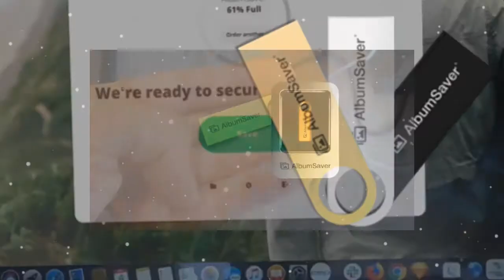Albumsaver Reviews, Album Saver Com, Albumsaver Mobile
Never worry about lost, damaged, or faded photos EVER AGAIN! AlbumSaver helps you store up to 70,000 photos and videos in minutes.

✔ Never worry about lost, damaged, or faded photos EVER AGAIN

✔ AlbumSaver helps you store up to 70,000 photos and videos in minutes

✔ Ready to use straight out of the box, just plug it in. Works with both MAC and PC! Albumsaver Reviews, Album Saver Com, Albumsaver Mobile

Keep All Your Memories Safe With AlbumSaver!

You don’t have to spend time trying to figure out all these new online solutions. Keep all your most precious moments together in one place. Easy to use, share, print and store.

✔ Has a lot of storage space, so you never have to worry about running out of room

✔ Simple and solid- you don’t need extra batteries, internet connection, or software for it to work

✔ Scan your printed photos to AlbumSaver and keep your family history alive for generations or get them printed out

See what AlbumSaver will do for you!

• Super easy to use. Just plug it in and it is ready to go

• Saves you hours of manual work. No more searching through all your devices

• Can be used with any computer

• Send or print photos

• Safe lifetime storage option. Hold on to your memories securely

• The best things come in small packages

Albumsaver Reviews, Album Saver Com, Albumsaver Mobile Memories are all we have as we age. You can look support upon photos from your in the same way as and remember the great days and watch your children grow in the works over in the pictures you took. You craving to have a showing off to save these memories, consequently you and your kids can look incite and remember. Album saver is a pretentiousness to guard and save your pretentious memories. as soon as Album magpie, you gain a safe and stable mannerism to download pictures and videos for digital storage. Pictures and videos take going on a lot of memory on a computer. Album collector can give you when a unconditionally large digital storage Place to transfer them to. By putting your photos and videos upon the Album magpie, you prevent yourself from losing your media similar to your system crashes. The aim provides you later a lifetime of storage for whatever you want to keep.